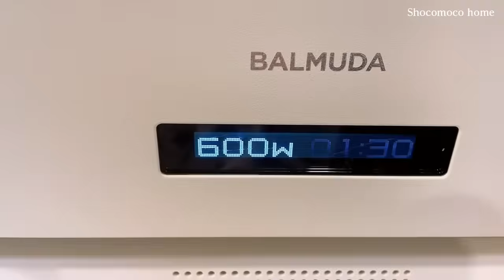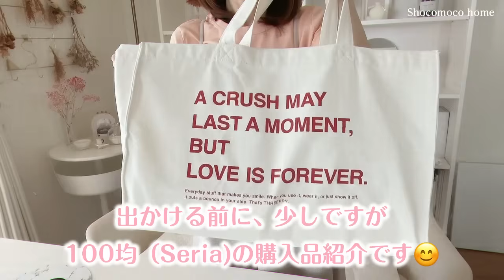[私の主婦日記]家事と仕事とお料理vlog |平日と休日自分の出来る範囲で家事と簡単な夕飯を作る2日間｜気ままに料理する日常｜購入品・娘の新しいお弁当箱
しょこもこです😊
皆様、ゴールデンウィクはいかがお過ごしでしたか？
我が家は、ほぼ家でのんびり過ごしました。
その様子は、動画に撮ったので
今編集してるところです^^

今日の動画は平日休日2日間の日常動画です
楽しんで見てもらえてら嬉しいです😊

【time code ♡】
00:00 オープニンg
00:37 Day1 娘のお弁当・朝のお散歩・朝ご飯
02:05 美容室・お昼ご飯
02:36 買い物終わり・夕飯作り開始・お風呂
10:19 Day2 朝の洗濯
11:28 Seriaの購入品紹介
12:56 食料品買ったものを簡単にご紹介
13:28 夕飯作り
19:32 手帳の時間